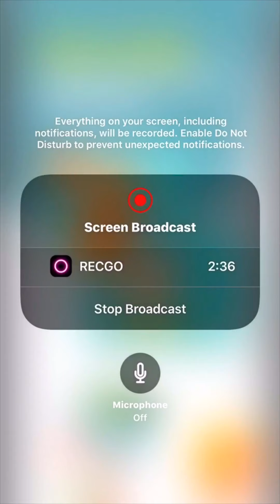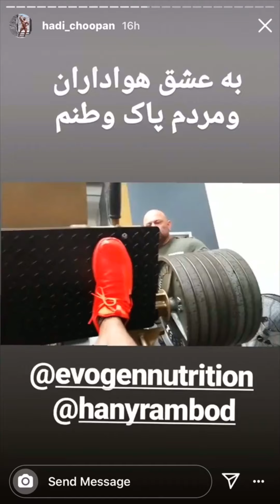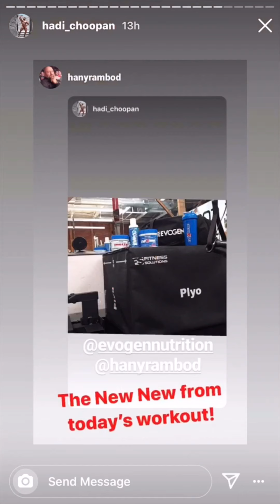Hadi chopan and hanyrambod new video hadi is dancing in this video